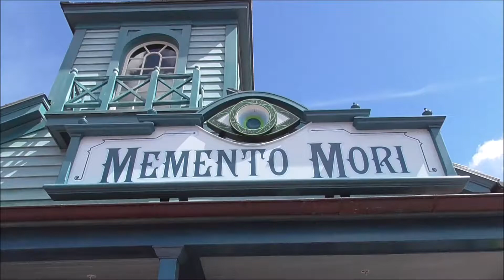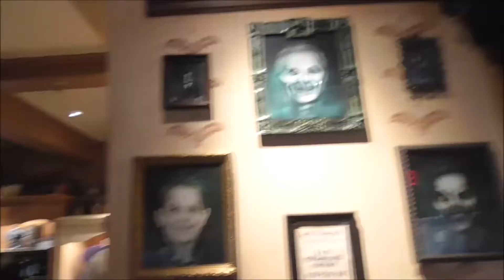Disney World Souvenir Hunt at Memento Mori - Haunted Mansion Merchandise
Scarlett checks out the Haunted Mansion themed souvenirs available at Momento Mori in Disney World's Magic Kingdom. The portraits that change from normal to ghost are freaky!